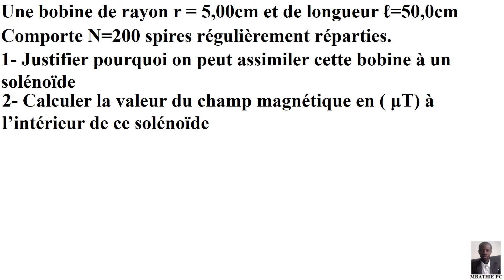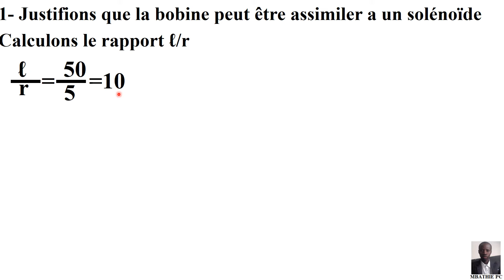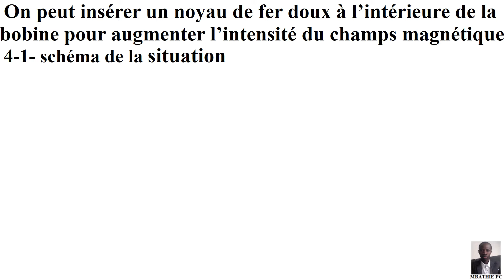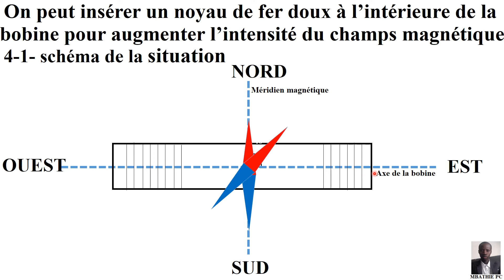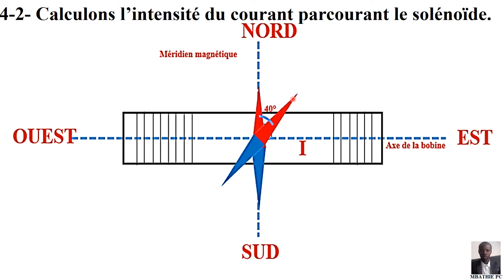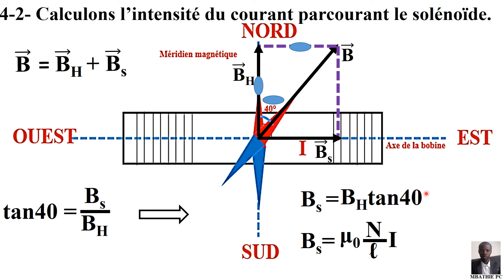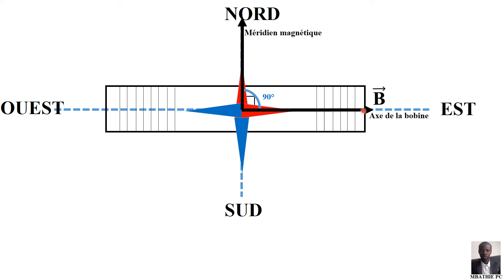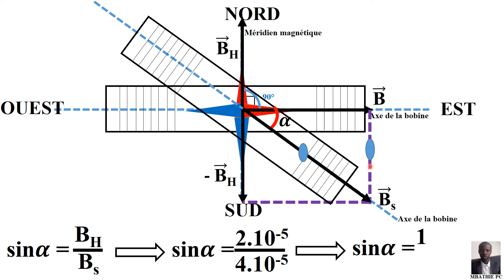CHAMP MAGNETIQUE TS EXERCICE 1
CHAMP MAGNETIQUE CREE PAR UN SOLENOIDE -AIGUILLE AIMANTEE-BOBINE